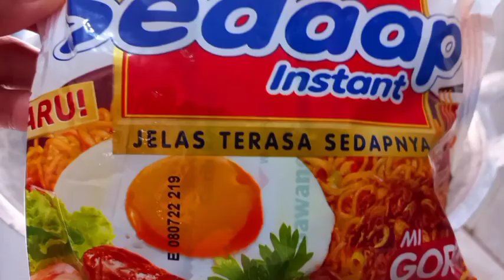Mie Lava Simpel rasa juara !!!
Assalamualaikum semuanyaaa !!!
selamat datang di channelnya Mamoy Culinary !!!
Hanya di channel ini kalian akan dapatkan SATU MENU dengan TIGA KEUNGGULAN
yg pastinya
* MENU MEWAH
* RESEP MUDAH
* HARGA MURAH

di vidio kali ini aku mau berbagi resep mie lava special
bahan -bahannya sama kaya mie judes ,
hanya saja mie nya pake mie sedaap goreng ,
rasa , dan saos lava nya beda banget.
simak cara buatnya di vidio ya !